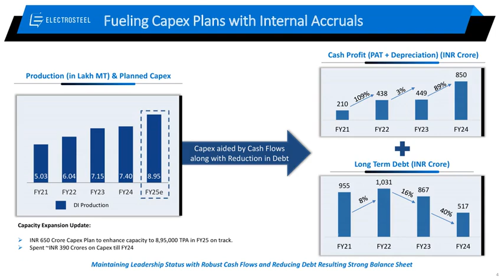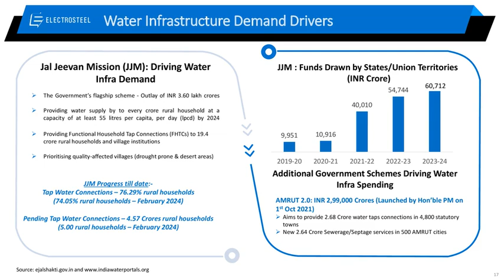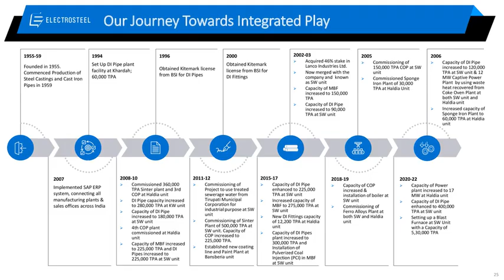ELECTROSTEEL CASTINGS LTD Investor Presentation for FY&Q March 2024 Results